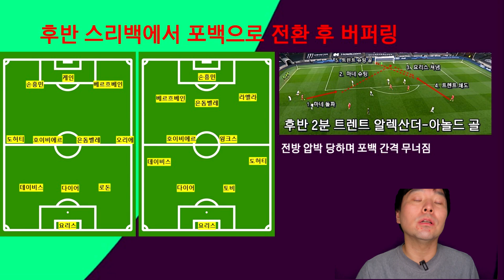[리뷰&분석]'VAR 골취소' 손흥민 불운. 토트넘 리버풀전 패배 3대 이유!!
2021년 1월 28일
토트넘 1-3 리버풀
토트넘 패배 이유는?